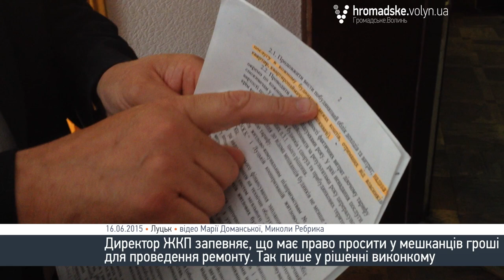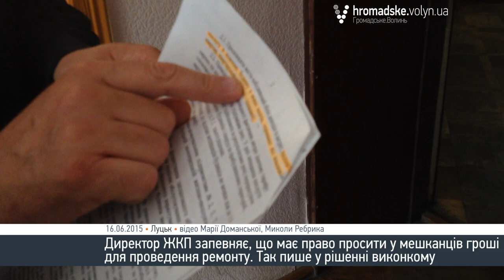Щоб дійти згоди, лучанам довелося поконфліктувати із ЖКП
Жителі багатоквартирного будинку, що на проспекті Грушевського, 29 міста Луцька, аби вирішити питання із ремонтом під’їзду мусили поконфліктувати із керівництвом Житлово-комунального підприємства № 3.

Як відомо, саме це комунальне підприємство обслуговує будинок, і саме воно почало робити ремонт у під’їздах. Проте, на зборах мешканців керівник ЖКП № 3 Руслан Юлдашев попрохав, аби мешканці скинулися на додаткові будматеріали, адже бюджет ремонту перевищує можливості підприємства. Мешканці Грушевського, 29 погодилися із цим і зібрали певну суму грошей.